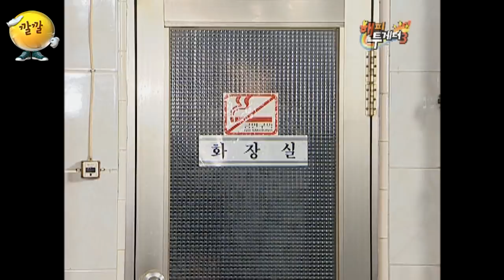[해피투게더3] 인기에 따라 달라지는 대우..☆ JYP에서의 서러운 경험 폭로!! (짠내폭발ㅠㅠ)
[해피투게더 3]

2010년 4월 22일 -- 1편
게스트 : 김C, 타블로, 조권, 진운, 송호범

인기에 따라 달라지는 대우..☆ JYP에서의 서러운 경험 폭로!! (짠내폭발ㅠㅠ)

- 오천원 이상의 밥은 절대 금지?! 짠내나는 서러운 경험들ㅠㅠ
- 사실 김C는 대스타?! 모두가 놀란 남다른 대우를 받고있다?!!!
- 명수옹의 신곡 쇼케이스ㅋㅋㅋ 가사의 의미는 누구도 알 수X ㅋㅋㅋㅋ